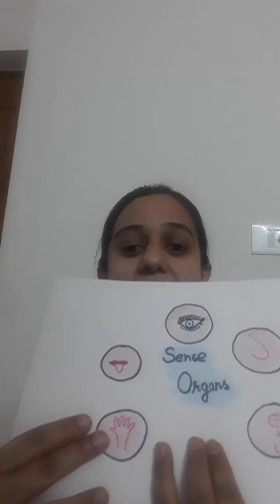Nursery class/sense organ's